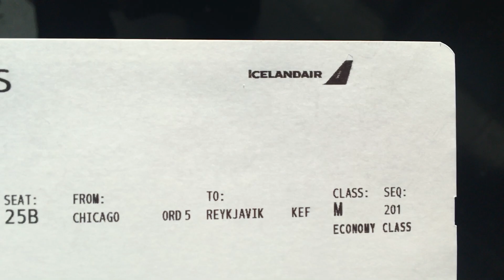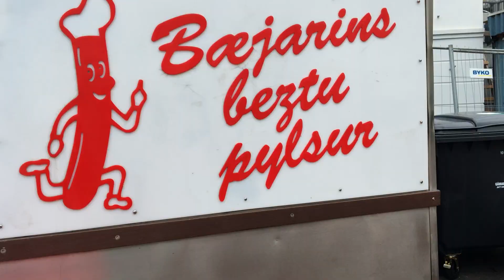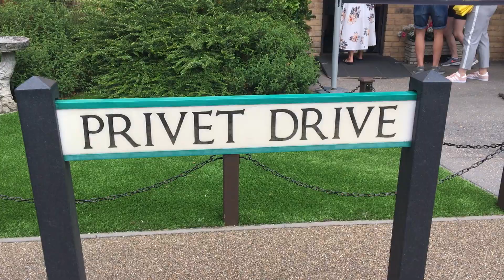The Lane's Iceland-London Adventure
The Lane family, shown the video above, adventure in Iceland and London from July 1-13 the summer before the oldest Lane child, Paige, leaves for college. They will be sad to see her go but are sure that she will achieve great things at NYU.